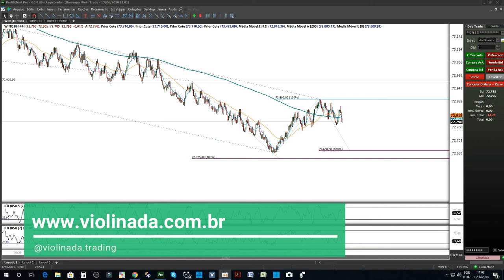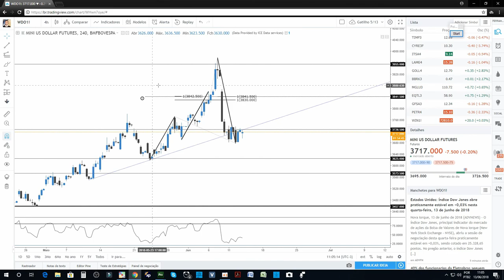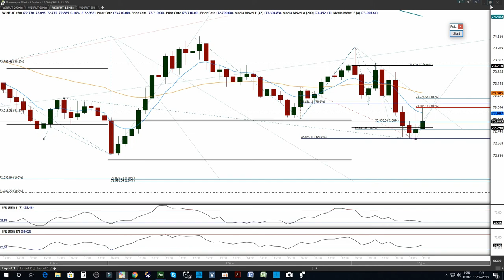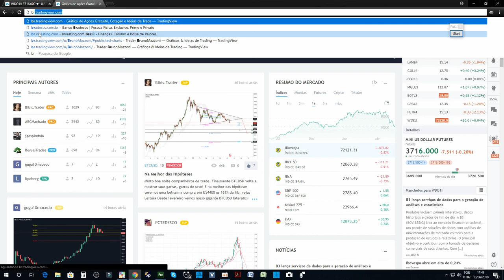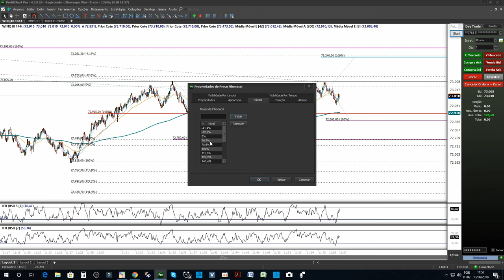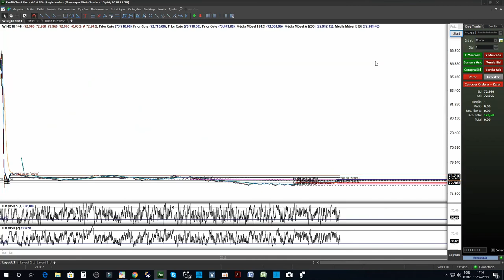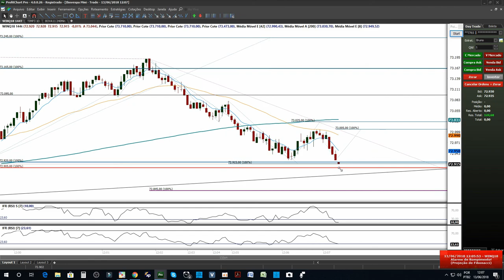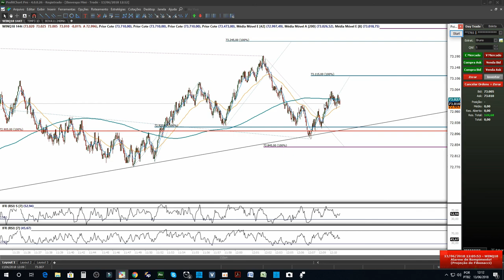Day Trade Iniciante | Fibonacci na Prática (2018)